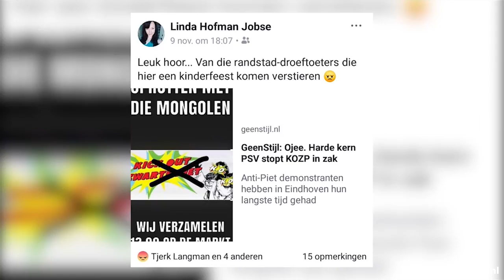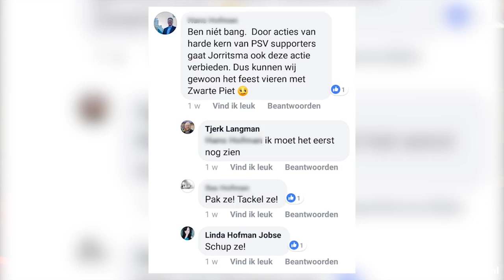Onderzoek naar raadsleden voor 'aanzetten tot geweld'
Er wordt een onderzoek ingesteld om vast te stellen of CDA_fractievoorzitter Linda Hofman en LPF-raadslid Tjerk Langman zich schuldig hebben gemaakt aan aanzetten tot geweld, in aanloop naar de Sinterklaasintocht in Eindhoven